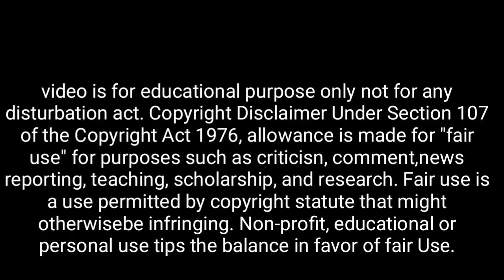শ্রীকৃষ্ণ বলেন সংসারের সব থেকে সুখ সকালের এই কাজে | spiritualraju